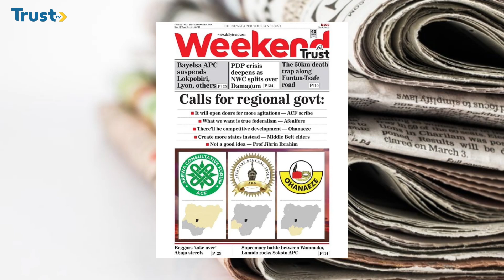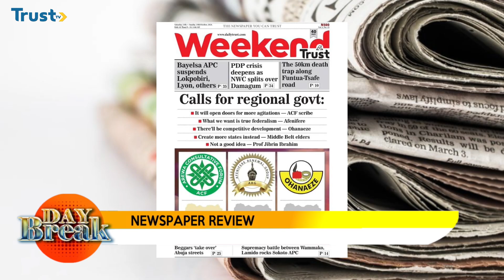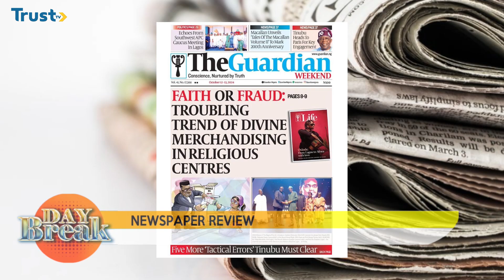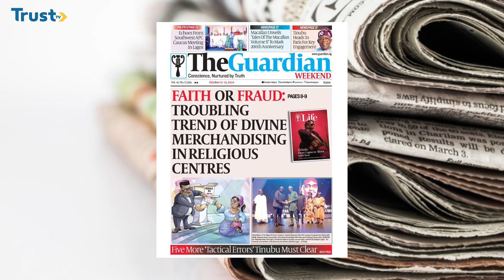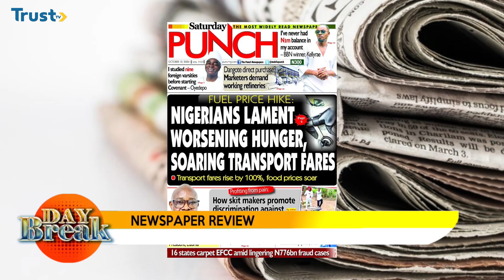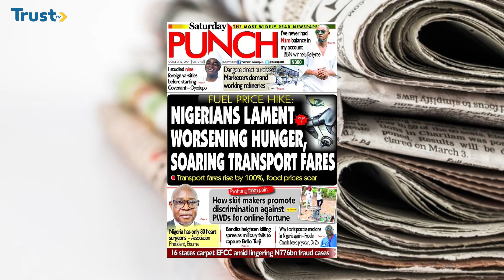Faith Or Fraud: Troubling Trend Of Devine Merchandising In Religious Centres |TheGuardian